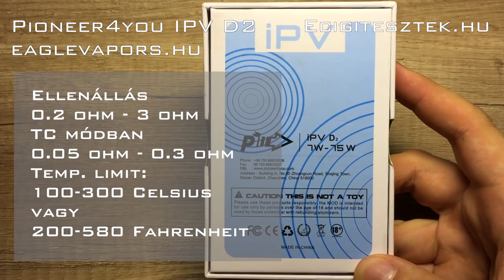Pioneer4You IPV D2 TC Box mod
Az IPV4S kistesója 1 db 18650 akksival működtethető, és 7-75W teljesítmény között használható. Kompakt mérete teszi igazi kedvenccé!